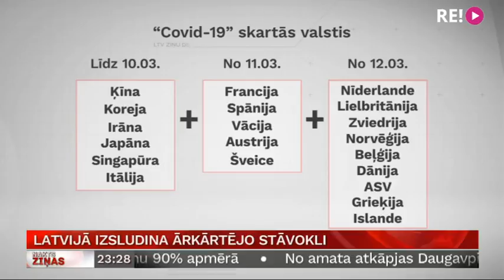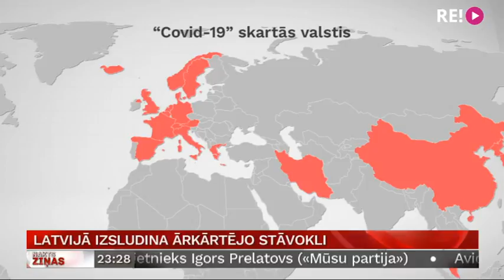Krīzes mēri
Šodien 12.martā Latvijā līdz Lieldienām 14.aprīlim, izsludina ārkārtējo situāciju “Covid 19”vīrusa dēļ. Iepriekšējās diennakts laikā “Covid-19” apstiprināta vēl sešiem Latvijas iedzīvotājiem. Līdz ar to saslimstība ar vīrusu apstiprināta 16 cilvēkiem. Veselības ministrijas galvenais speciālists infektoloģijā Uga Dumpis norāda, ka šodiena no vakardienas atšķiras ar to, ka pirmo reizi ir konstatēta infekcijas pārnešana mūsu valsts iekšienē, nevis kāds slimnieks ar to inficējies ārpus Latvijas. Tāpēc iedarbināti augstāka līmeņa piesardzības pasākumi. Turpina Anete Bērtule.